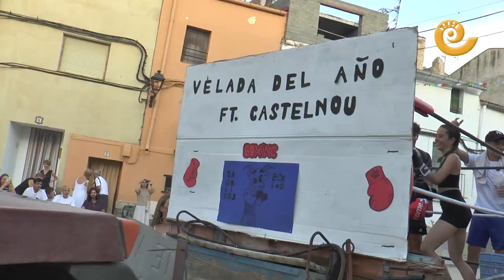Desfile CARROZAS y COMPARSAS | Castelnou 2023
Castelnou se encuentra celebrando sus fiestas de verano. Es momento de reunir a familiares y amigos que viven fuera del pueblo. Tanto las fiestas de invierno para San Valero como las de agosto sirven para estrechar lazos de unión. El sábado 12 de agosto de 2023, el acto más esperado de sus fiestas llenó de color y buen humor la Plaza Mayor. Su desfile de carrozas y comparsas reunió a barbis, palomitas, boxeadores, jugadores de rugbi y vikingos. Una batucada zaragozana llenó de buen ritmo todo el espectáculo. Felices fiestas Castelnou.